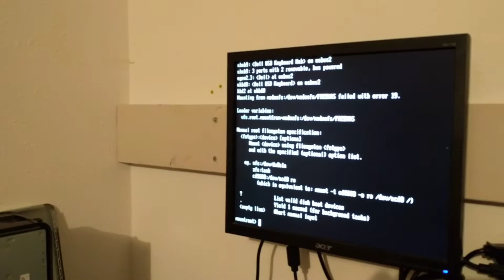A quick tour of my pfSense Router/Firewall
My wife and I work from home, so this is our firewall and a quick tour of our network. I had this beast out to replace the boot media as it was having issues with the drive that was previously holding the boot instance. Normally I would build these with USB drives but I've had a bad rash of them failing in my ESXi and FreeNAS boxes.

The firewall is built in a 2U case that holds everything in with lots of room for air to flow, and offers 4 Gbit Intel NICs on a half-height card and one onboard NIC for management.